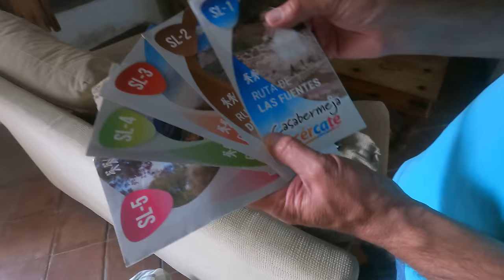¡YA TENEMOS CASA! - Proyecto de TURISMO IDIOMÁTICO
Información sobre el nuevo proyecto de turismo idiomático en un pueblo de Málaga (Casabermeja).

00:00 Ya tenemos casa
00:49 Organización del viaje
1:50 Cosas que haremos en este viaje de turismo idiomático
3:10 En qué consiste el viaje de turismo idiomático
5:23 Más información sobre la experiencia idiomática
7:10 Gastronomía local